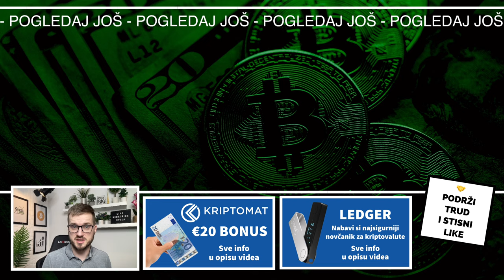KOLIKO ĆE JAKO IĆI FANTOM OVE GODINE ? RAST CIJENE I NOVIH PROJEKATA ? 📈 Kriptovalute FANTOM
FANTOM FTM CIJENA raste uz kriptovalute ali koji je pravi razlog za OVAJ RAST? 💲 Kriptovalute FANTOM

HVALA TI !

Kriptovalute su budućnost a ovo su najnovije kripto vijesti :) Kriptovalute luduju, Bitcoin je lokomotiva koja vuče sve za sobom a danas se bavimo projektom FANTOM. Fantom je jedan od mojih omiljenih kripto projetaka. Može li FTM cijena ići jako ove godine. Pozivam vas da pogledate do kraja. Ako pratite kriptovalute i kripto teme na pravom ste mjestu. Podržite video jednim lajkom ;)

KRIPTO TEME

fantom ftm
kripto teme fantom ftm
kriptovalute
kako kupiti kriptovalute
kriptovalute cena fantom ftm
fantom ftm
kriptovalute KRIPTOVALUTE
FANTOM KRIPTOVALUTA FTM
kriptovalute FANTOM za pocetnike
Kripto tržište je rizično fantom ftm
FANTOM ZA POČETNIKE
što su kriptovalute fantom
kriptovalute edukacija
kriptovalute balkan fantom ftm
kriptovalute FTM FANTOM
kriptovaluta FTM